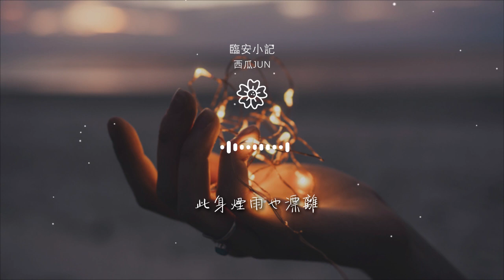西瓜JUN - 臨安小記『曾幾青山長堤 萬般顏色都不敵』【動態歌詞Lyrics】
臨安小記

00:00  作詞 : 貳哲
00:01  作曲 : Winky詩
00:14 編曲：Winky詩
00:28 青山溫潤方知臨門雨意
00:34 小爐溫入濃甜香氣

00:41 炊煙借片檐瓦白牆掛起
00:47 恍然雲下曲水白溪
00:54 賒三兩相思紅玉綴青衣
01:00 糯香漫溢方寸院邸
01:06 春湖吹皺滿懷多情心意

01:12 斟開隆冬雪末 不曾停息
01:19 曾幾青山長堤
01:22 萬般顏色都不敵
01:25 一味碎金稻米 落筆染醉意
01:32 舟前濃墨傘底

01:35 此身煙雨也漂離
01:38 剎那歲月何夕 雲去無痕跡
02:11 擇幾片明前龍芽方稱意
02:17 沏開熱湯氤氳眸底
02:23 不解柔腸百轉如何別離

02:29 又是渡口寒煙 才知故里
02:36 曾幾青山長堤
02:39 萬般顏色都不敵
02:42 一味碎金稻米 落筆染醉意
02:48 舟前濃墨傘底

02:51 此身煙雨也漂離
02:55 剎那歲月何夕 雲去無痕跡
03:01 白龍一點茶氣
03:04 思緒千字難提筆
03:08 石巷青苔依稀 記四時痕跡

03:14 又起小爐新泥
03:17 烹透青艾圓糯米
03:20 一抔隆冬雪末 溫熱開雨季
03:27 執傘叩問
03:29 可否是歸期